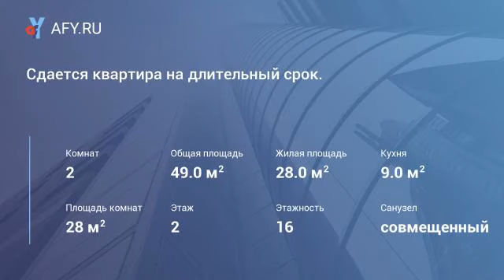Сдается квартира на длительный срок.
Цена: 15 000 Руб.
Сдам двушку на длительный срок проживания, в квартире есть все необходимое для проживания, вся мебель вся техника. Рассматриваем людей всех национальностей. Звоните по телефону.